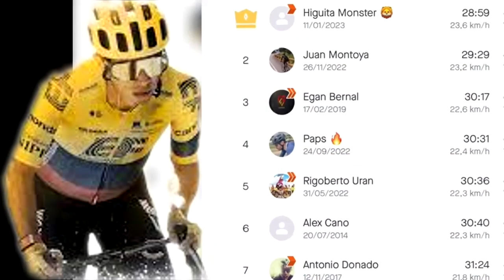Sergio Higuita Impone un Nuevo RÉCORD en el ALTO de las PALMAS en Colombia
ESTE ES EL NUEVO RÉCORD DEL MONSTER SERGIO ANDRES HIGUITA EN EL ALTO DE LAS PALMAS